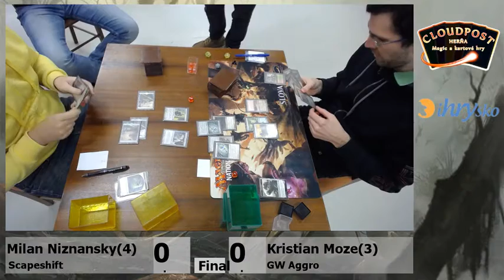Library of Slovakia 17.12.2017 - Final Milan N. (4-Scapeshift) - Kristian M. (3-GW aggro)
Library of Slovakia - Vianocny turnaj v BB